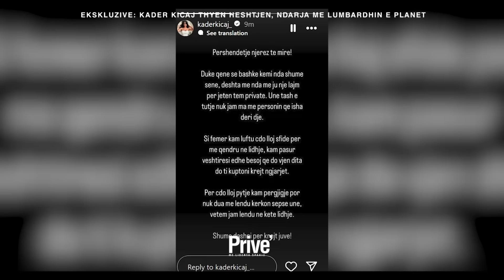Kader Kicaj rrëfehet për ndarjen: Ja çka ndodhi mes meje e Lumbardhit - Prive TV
Kader Kicaj, ish-banorja e Big Brother VIP Kosova 2 thyen heshtjen. Pse ajo dhe Lumbardh Salihu u ndanë?